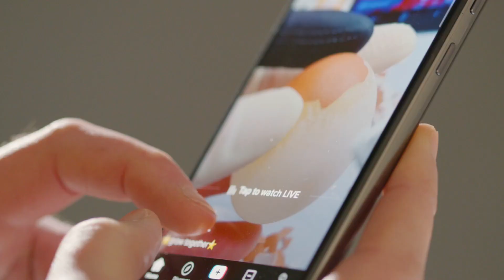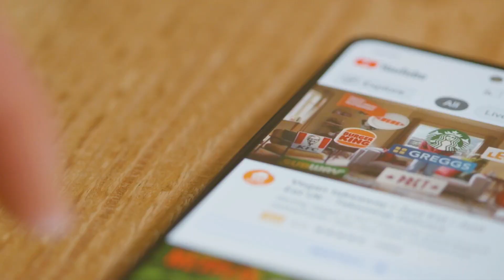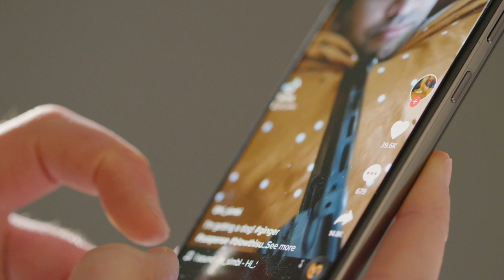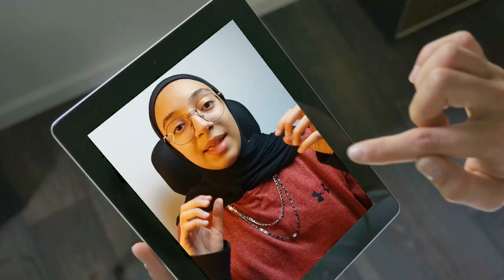مشكلتي مع المحتوي القصير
الفيديو ده مجرد دردشة معاكم و كلام جوايا عايزة اقولوا على المحتوي القصير و ليه انا مش بحب المحتوي القصير و بشوف المحتوي الطويل افضل و احلى بكتير

(2006)